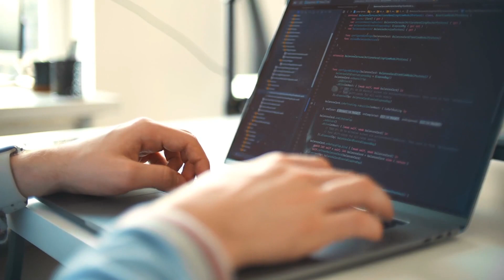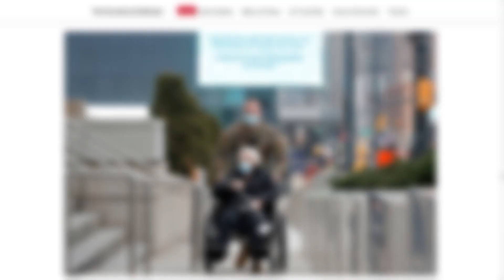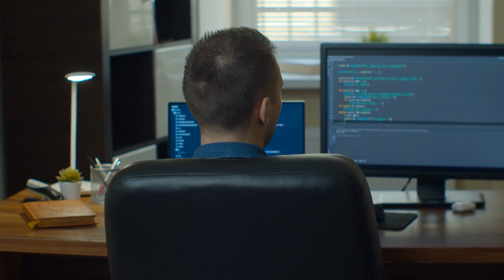Web Developer Interview: 10 Questions & My BEST Answers!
I hate “3 MoNtH bOotCamPS” and all the nerds selling you DSA courses, so I created my OWN mentorship program to actually help you get hired remotely. I don’t care if you click or not, but if you’re curious to know more, this is the